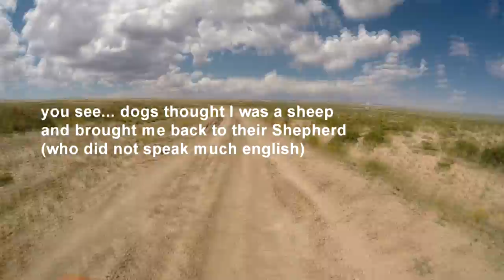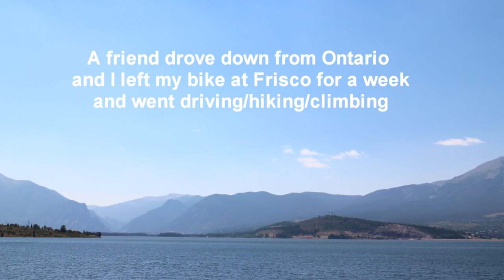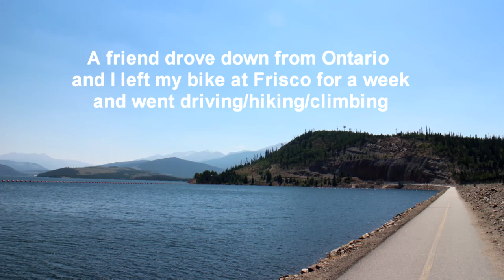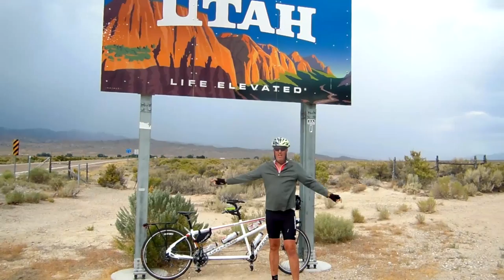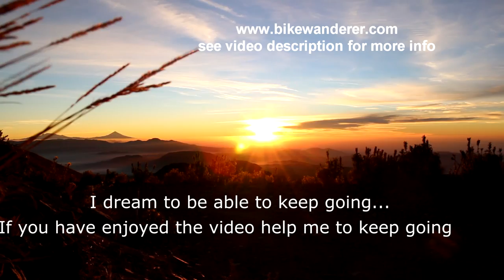SEE THE WORLD 5: Where the Mountains Go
INFO:
Another episode of the SEE THE WORLD series, covering a bike ride around the world. This episode covers an ~90 day ride along GDMBR and CDT, along with many detours.

NEXT EPISODE: #6 - Copper Canyon and The Backroads of Mexico
Currently there are 14 episodes complete, covering all of North America. All available for free (or click my channel icon and find the "SEE THE WORLD" playlist)

THANKS:
Big thank you to Blackburn Design for organizing the Blackburn Ranger program and supplying me with bikepacking gear, tools and lights. As well as the ongoing support even after the program ended.
As part of the program, I rode a Niner bike outfitted with SRAM and WTB components. Bell helmet and Giro apparel.

Chris Murray Wheelworks - Chris built my initial wheelset and has been incredibly helpful in any and all bike related questions/problems

Johnson Outdoors - Thanks for providing me with Jetboil SOL and I still live out of the Eureka tent (from year 1) while working in Canada

Thank you to everyone I met on the way. You are what truly made this ride an adventure.
Thank you, Georgi from Michigan, Dave and Ethel from Panama and Thom and Betty from Montana.

(you can download most of it free, or contact the artists for it)

1:50 Axl Ludwig - A thousand wild horses
1:10:07 Axl Ludwig - Morning

8:00 Driftwood Holly - Little Bird
17:09 Driftwood Holly - Old World of Mine
46:30 Driftwood Holly - Coffee Cup
53:30 1:06:00 Driftwood Holly - Take me Home Country Roads

26:00 Kayla luky - you wont find me
39:00 Kayla & Ben - these plains
1:02:09 Kayla Luky - The time it takes

32:40 Wayne, Cody & Saline Valley gang - Good morning america (cover)
(performed in Death Valley NP, when I met them in feb 2015!)

55:40 Ground & Leaves - Hourglass

42:40 Trish - When I leave this town
1:10:54 Kate Jaffe & friend - Out of the Wilderness

17:58 Silent Panther - Yard Sale
25:06 Kevin McLeod - Easy Day
0:00 35:00 The 126ers - Secret Conversations

11:45 Happy Strummin by Audionautix is licensed under a Creative Commons Attribution license

51:47 Second Nature by Audionautix is licensed under a Creative Commons Attribution license

Next episodes:
6 Mexico
7 Central America
Hopefully coming out around Aug - Sept, 2016